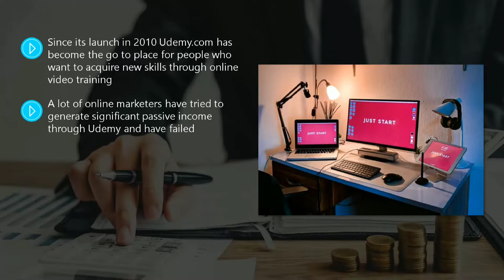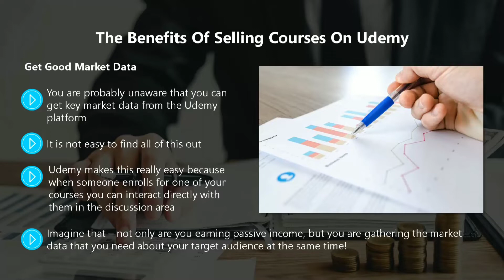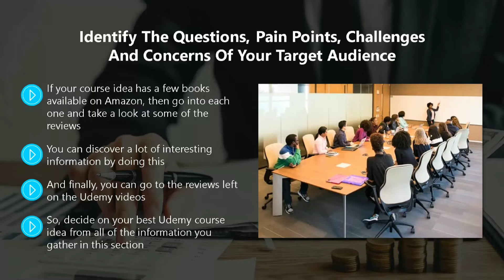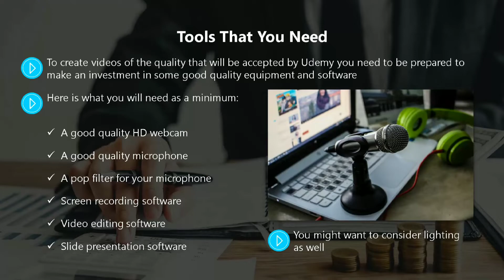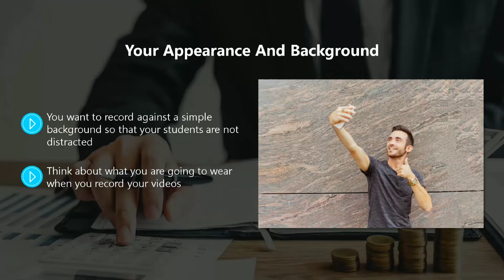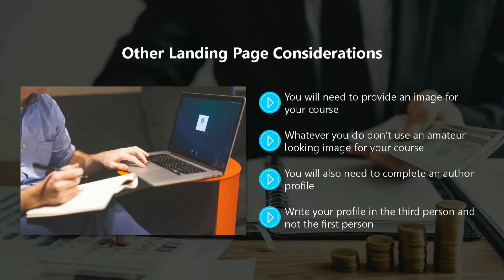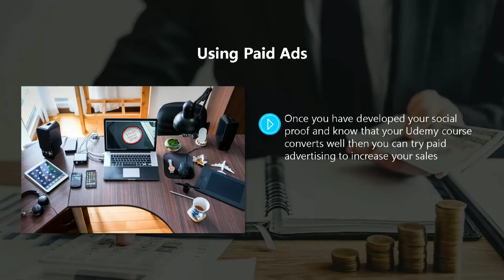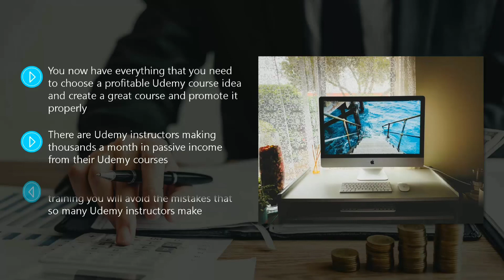Udemy For Recurring Income Course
Best work from home | students |freshers | Part time work | freelance | free